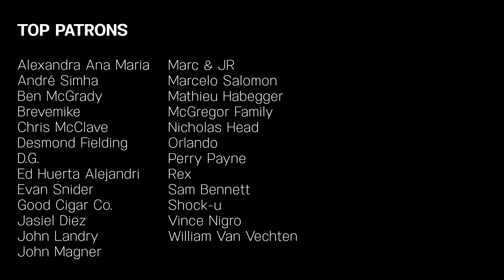Don't Start Now | Dua Lipa | Pomplamoose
A cover of Don't Start Now by Pomplamoose.

CREDITS

Lead Vocals: Nataly Dawn
Keys: Jack Conte
Guitar: Brian Green
Bass: Nick Campbell
Drums: Rob Humphreys
Engineer: Tim Sonnefeld
Assistant Engineer: Jason Clark
Mixing/Mastering: Yianni Anastos-Prastacos
Producers: Ben Rose & Caleb Parker
Video Production: Ricky Chavez
Cameraman: Merlin Showalter
Video Editor: Adam Kritzberg

Recorded at Red Star Recording in Los Angeles.